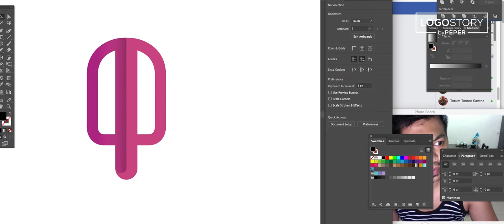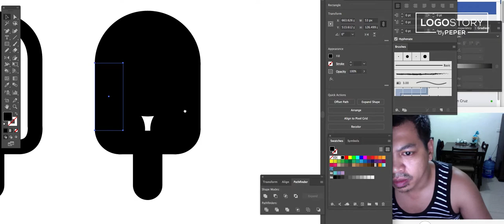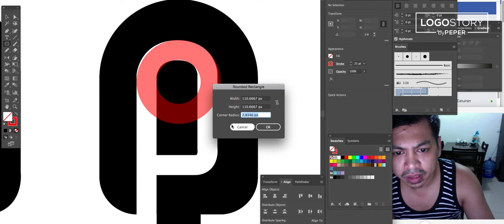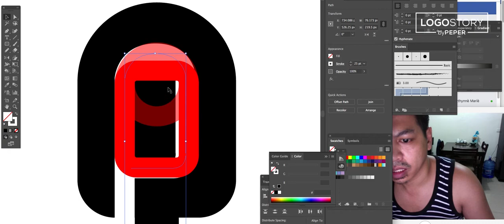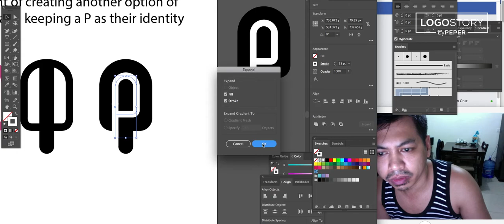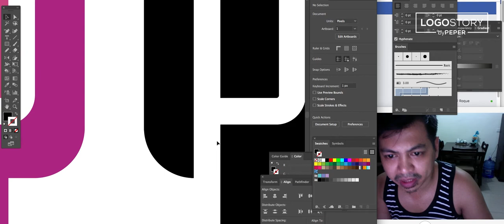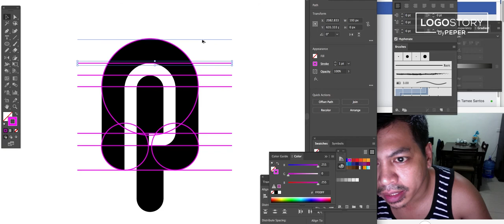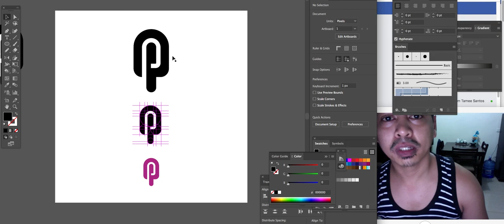HOW TO PRESENT LOGO TO CLIENT - PART 1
Rendering demo tutorial on how to create new concept as revision to an initial concept being proposed to a client. And how to make your presentation interesting to client.